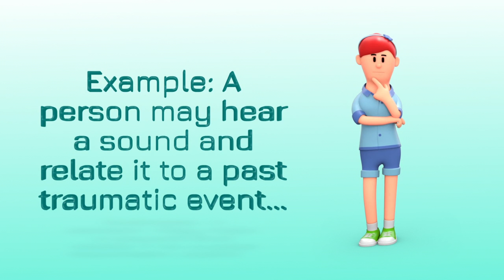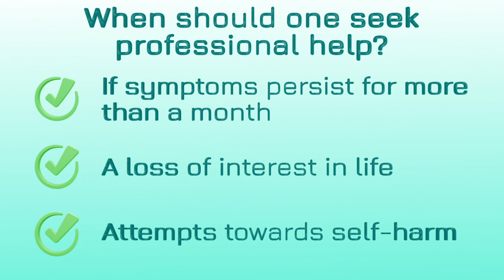Post Traumatic Stress Disorder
Meet our Mental Strength Professionals and free yourself from any emotional baggages.

for scheduling appointment call our board line number